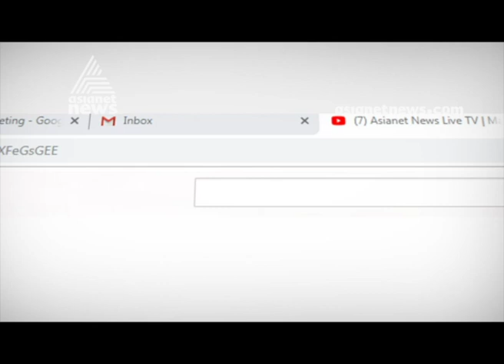'കത്തി കാട്ടി ഭീഷണിപ്പെടുത്തി രഹസ്യകേന്ദ്രത്തില്‍ കൊണ്ടുപോയി,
goons kidnapped calicut natives in mysore
'കത്തി കാട്ടി ഭീഷണിപ്പെടുത്തി രഹസ്യകേന്ദ്രത്തില്‍ കൊണ്ടുപോയി, സ്വര്‍ണവും പണവും തട്ടിയെടുത്തു';പരാതിയുമായി കോഴിക്കോട് സ്വദേശികള്‍